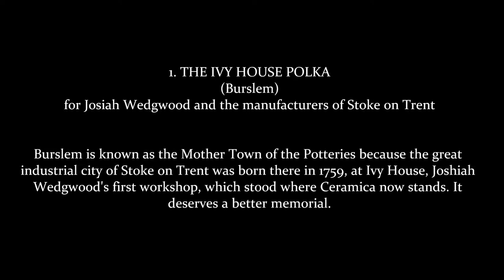The pride of the six towns. Part 1